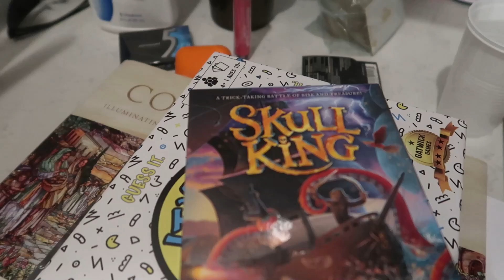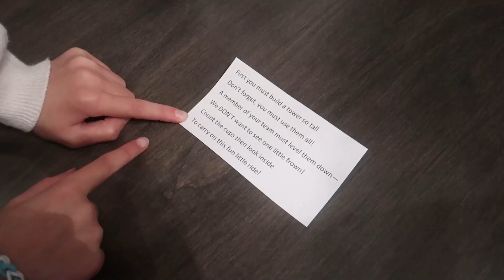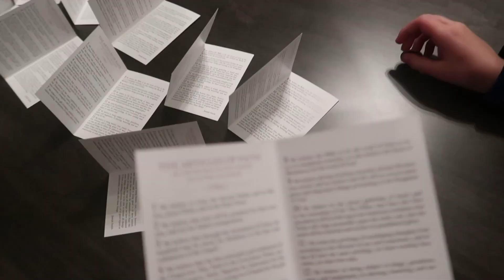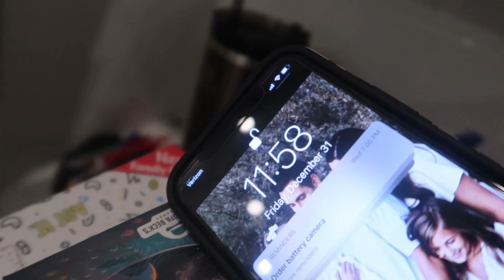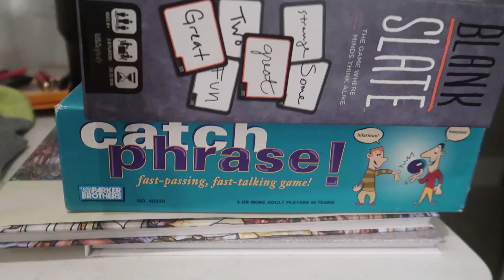NEW VIDEO INTRO FOR A BRAND NEW YEAR! | New Years Eve Party | Goodbye 2021!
Our recent family photoshoot has finally made its way into our New Video Intro!  We are starting 2022 with a bang!  **HAPPY NEW YEAR Everyone!**

WE THANK YOU FOR YOUR SUPPORT AND HOPE YOU ENJOY WATCHING!